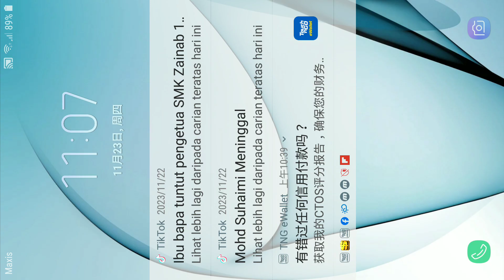Missing Vowel KIDS.